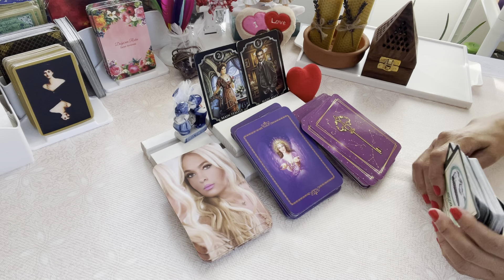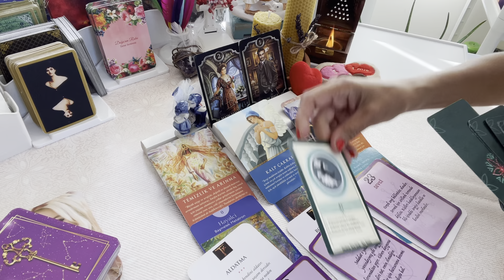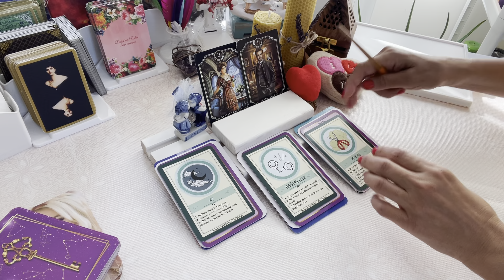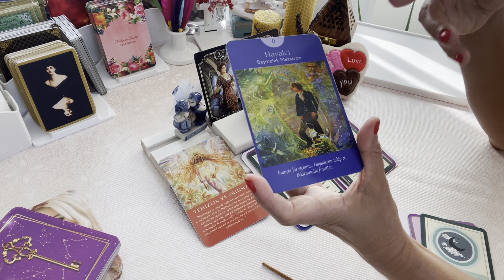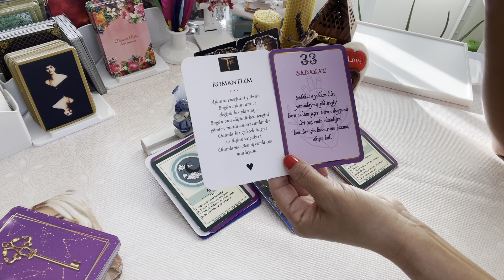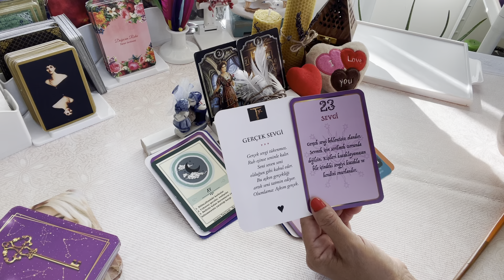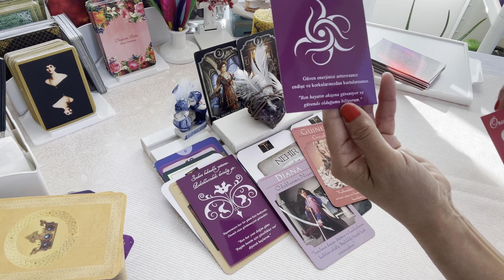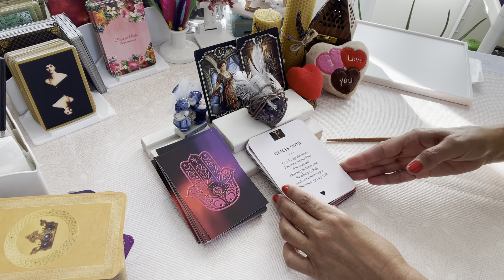08.08 PORTALI-Aslan’da Yeni Ay Zamansız Zamana Niyetle…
“ALLAH cc”   Biiznillah,
Sevgili, Arkadaşlar Merhaba,
Zamansız Zamana Niyetle.
İzlediğiniz zaman için geçerli olacaktır.

Özel Tarot Danışmanlıklarım & Spiritüel Yaşam Yolculuk Açılımları,
  1)- Dual-Çift Ruh, Ruh Eşi-Eş Ruh,
  2)- İkiz Ruh-İkiz Alev, Tarot Açılımları.
  3)- Katina Destesi Aşk Açılımı,
  4)- Azizenin Sırrı Açılımı,
  5)- Kelt Haçı Açılımı,
  6)- Eril & Dişil Açılımları,
  7)- Üçlü İlişkiler, Sorunlu Evlilikler,
  8)- Yol Ayırımları & Karar Aşamaları, İkilemlerden Kurtulma.
  9)- İlişkilerde Yaşanan Blokajlar Açılımı,
10)- Sağlık Şifa, İş-Kariyer Açılımlar.
11)- Tarot Okuma Eğitimleri

Not: Alma & Verme dengemizin karşılıklı doğru ve sağlıklı bir dengede işleyebilmesi için, kanalıma üye olmayı, videolarımı dinledikten sonra beğendiyseniz beğeni butonuna ve ZİL’i  tıklayarak da bildirimlerimin AN’da size ulaşabilmesini sağlayabilirsiniz. Ve varsa olumlu veya yapıcı eleştirilerinizin de benim için çok kıymetli ve değerli olduğunu paylaşmak isterim.
Sevgilerimle.❤️🤲

 ☎️ 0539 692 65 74 (Whatsapp)